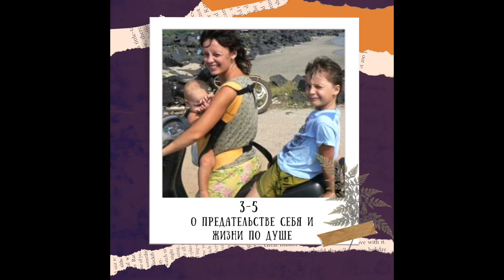3.5. О предательстве себя и жизни по душе.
Разговор с Таней об очень неожиданной беременности.
Актуальная и часто сильно запретная с самой собой тема:
О конкуренции материнства и самореализации: «Мне хотелось в кино, иметь 100 любовников, а вместо этого я была мамой с детьми и пелёнками».
О женском долге и отречении от себя.
Где ты, когда тебя нет в собственной жизни?
О жизни не по душе: предаём ли мы себя, когда предаём себя?